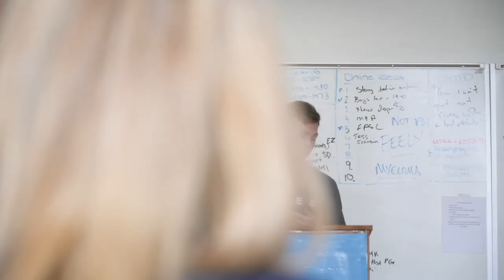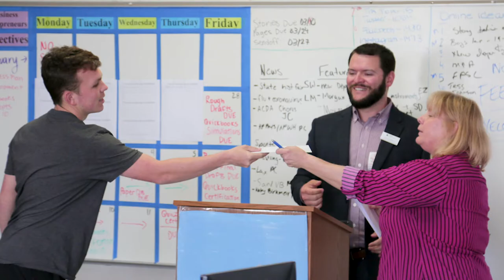JA Big Bend 2020 Shark Bowl: Leon High School